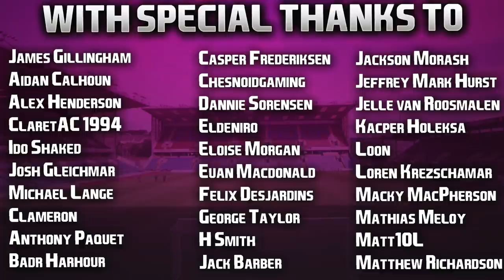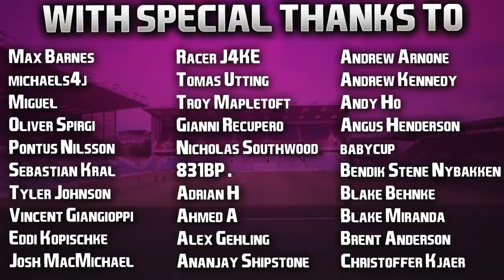FIFA 21 PS5 | Realistic Career Mode | #29 | Another Manager Job Offer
Grazie, but not for me just yet! Can't wait for Portugal - Germany tonight, buzzing! 👍🏻

| SOCIAL LINKS |